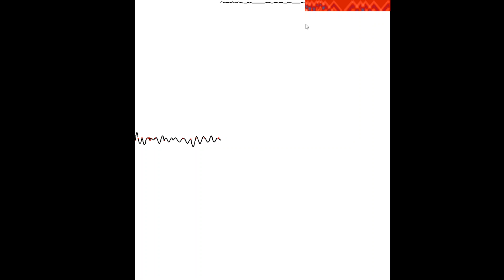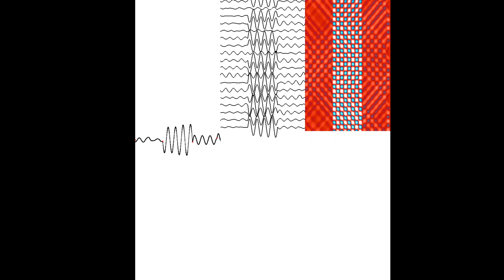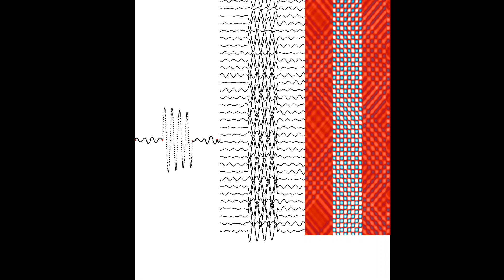FLUIDITY / I'm starting new project / Experiment 001